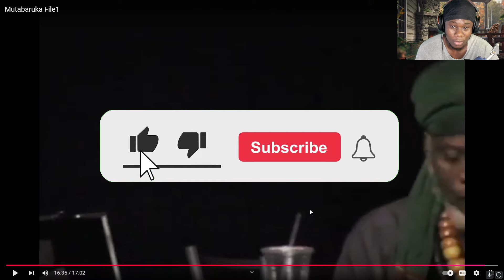"Mutabaruka's Powerful Speech on Religion, Black Slave History, and the Rastafari Movement"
Be apart of The Black Power Movement:
muta
mutabaruka
2022